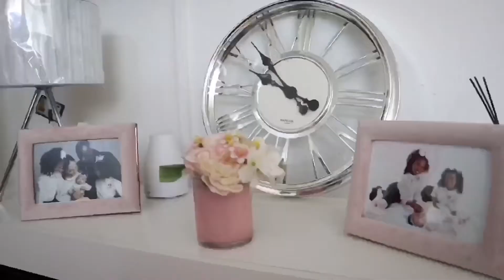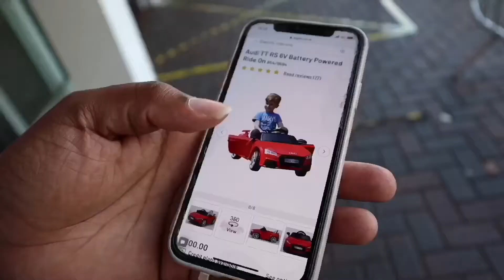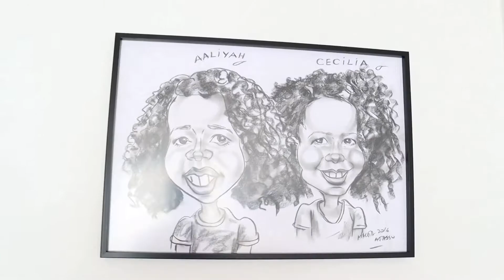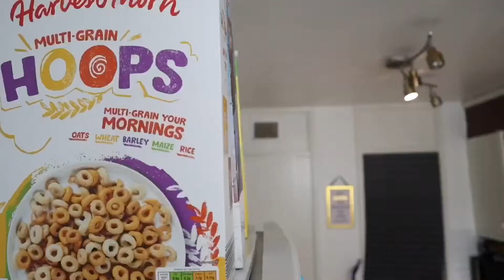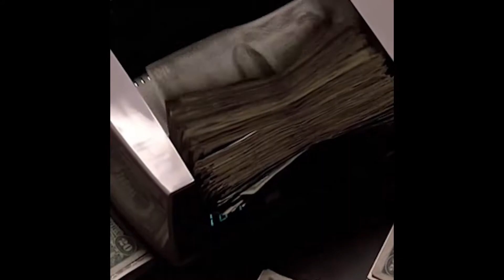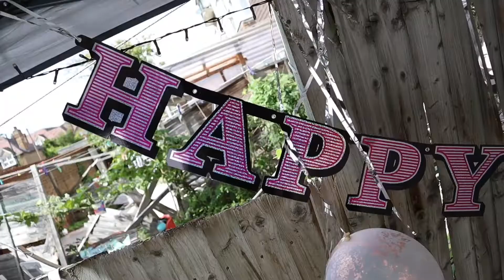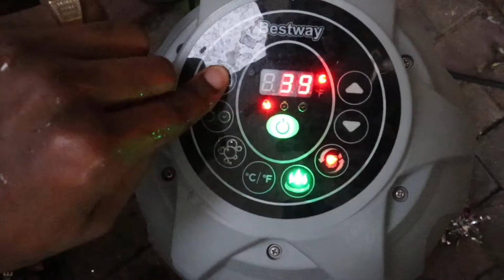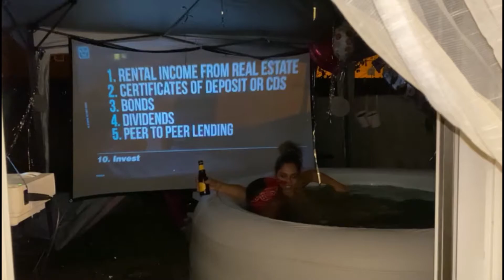We surprise our daughters with a hot tub for their birthday. Amazing experience!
It helps send the video out to a wider audience so more people can see it. Never miss a video by turning on your post notifications.